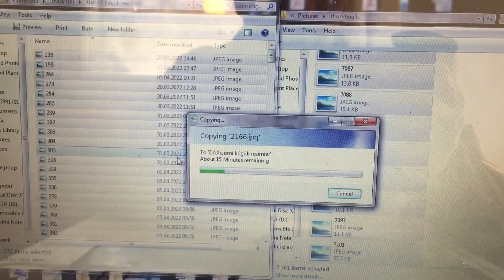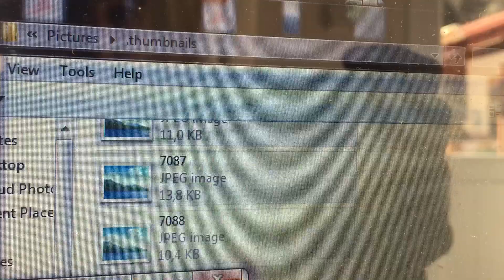Telefon depolama alanı nasıl boşaltılır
Telefon depolama alanı nasıl boşaltılır, nasıl yapılır, nasıl temizlenir, hep dolu hep dolu yer aç deyip duruyor, how to free up phone storage